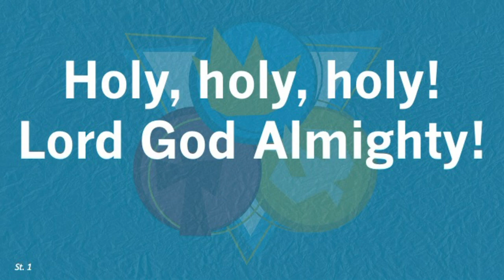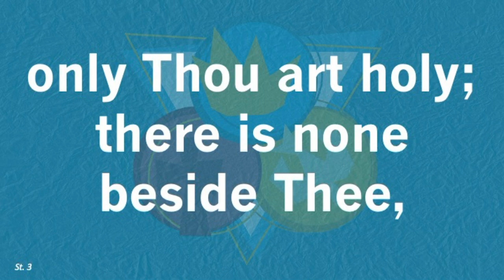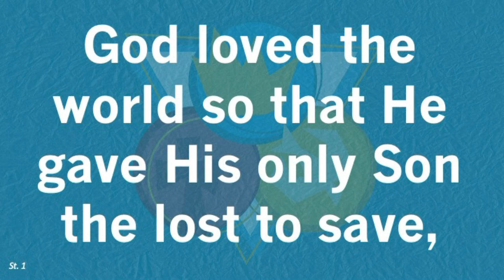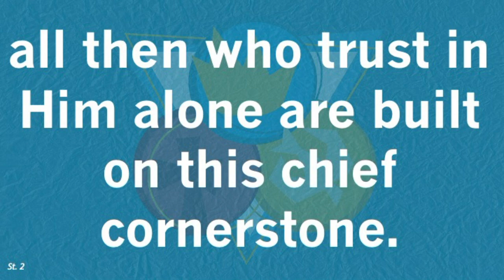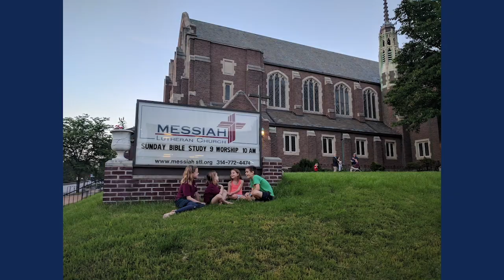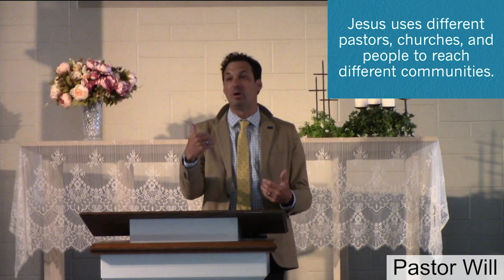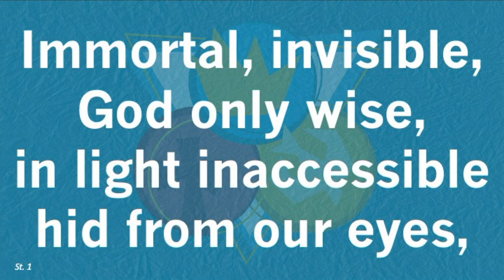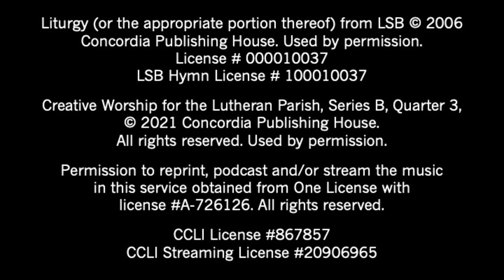Service: What Acts are Around St. Louis?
May 30th, 2021 Sunday Morning Service with Pastor Will Hanke at Mt. Calvary Lutheran Church & Preschool. Brentwood Missouri.